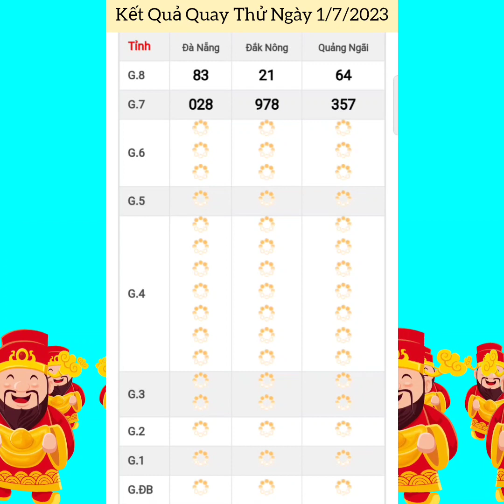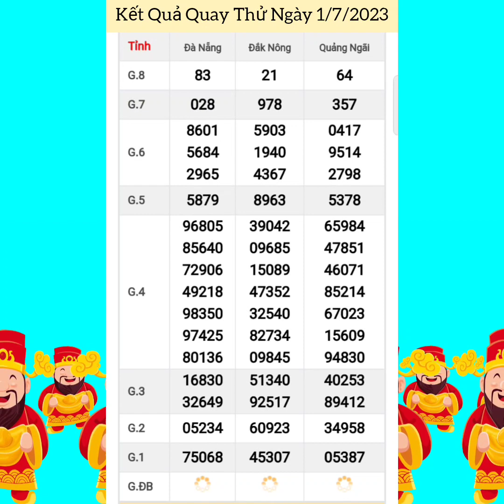Quay Thử Xổ Số Miền Trung | Đà Nẵng, Quảng Ngãi, Đắc Nông | Ngày 1/7/2023